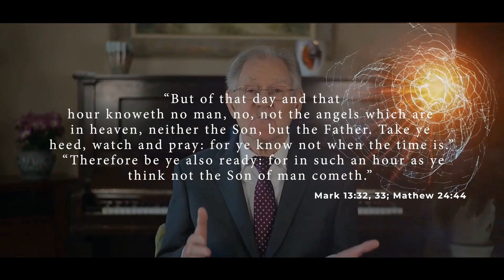The Sad History of Pompeii - Spanish